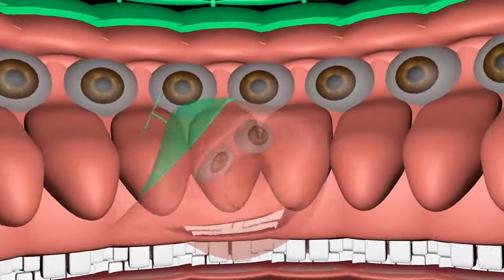"The Tomato Song" Fun Kids Nursery Rhymes in Hindi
Alternate title: one of the scariest videos available on Youtube Kids.